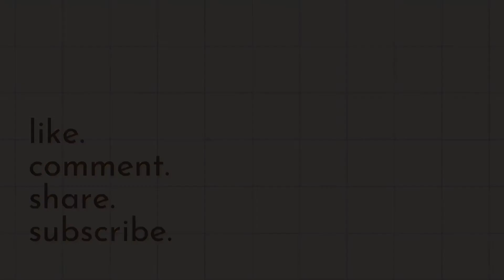Days in October | Travel Vlog #1 (Philippines)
Annyeong, chingus! I hope you all are staying safe and well. Life has been tough lately to the point where my mental health was shaken. That's why I took this time to pause for a while and get back to nature. Thus, I'm sharing with you the places I've been in last October. Short getaways like these are very crucial and much-needed for me, and I'm glad that I was able to travel to help myself cope up with all the stress, pressure, and anxiety. Hope this video brings delight to you as much as it did to me. ☺︎︎

♥︎ VIDEO EDITOR: CapCut
♥︎ CAMERA: iPhone X, iPhone SE (1st Gen), iPhone 11
♥︎ OTHER APPS USED: Foodie, Lightroom, Procreate, Canva